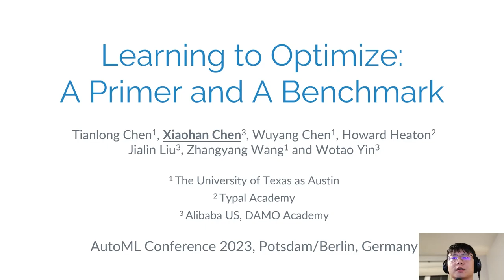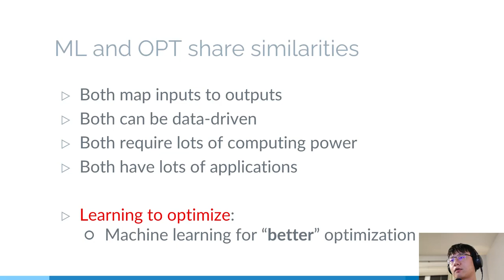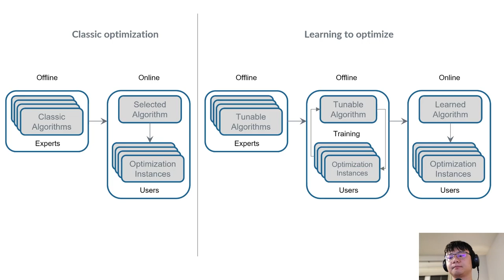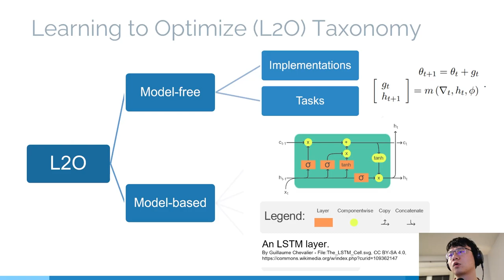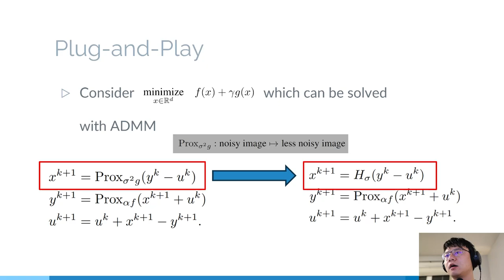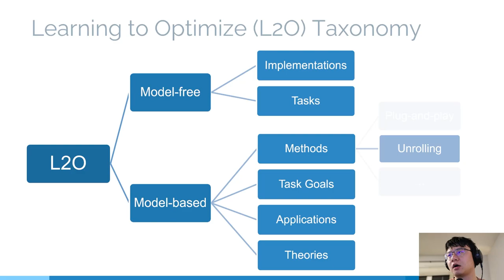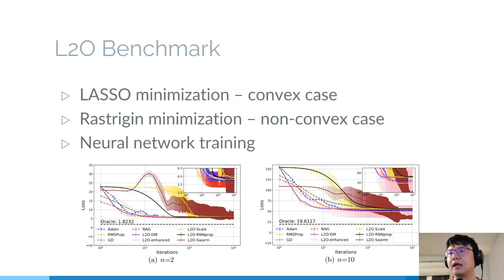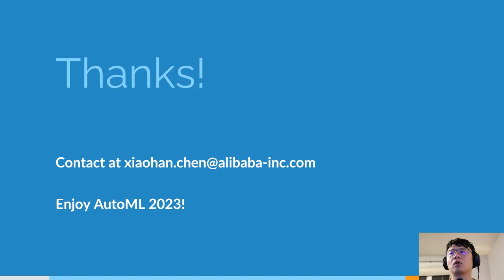[AUTOML23] Learning to Optimize: A Primer and A Benchmark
Authors: Tianlong Chen, Xiaohan Chen, Wuyang Chen, Howard Heaton, Jialin Liu, Zhangyang Wang and Wotao Yin